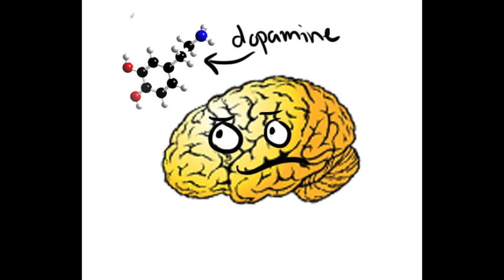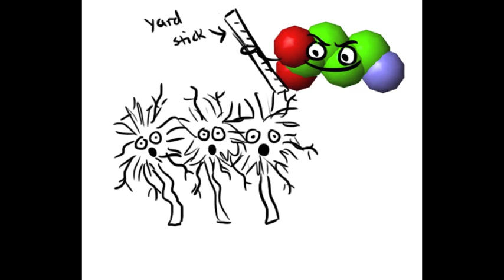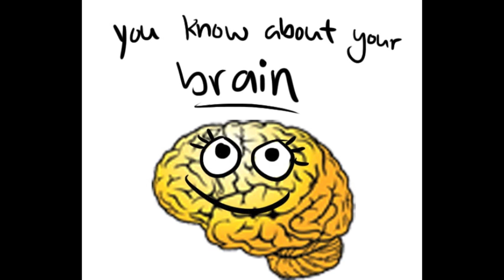"Hey, Brain Sister" - Neurotransmitter Song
Holy poop 10000+ views? never in my life would I have imagined this hahaha! this was just a silly AP psych project for senior year.

Here are the lyrics like you've all requested so much :-) the support you guys have shown is amazing. me and jason are incredibly thankful!
-xoxo steph

Hey, let's talk about your brain
Let's talk about your brain

At every message between
Your motor neurons and your skeletal muscles
Oh, you'll find acetylcholine, your brain's way of controlling
How your muscles contract

So you're feeling down
Can't pay attention to anything around
You're laughing and you're crying
But your brain is trying to control its dopamine

Hey brain sister!
Your neurotransmitters in your head you know
They're on the go
Sending messages to and fro
Hey brain sister!
Without your brain messengers
Oh you wouldn't do a thing tonight!

You're all worn out
Your stomach's grumbling, you wanna ask that cute girl out
Well don't you keep on groanin'
It's just your seratonin, so you're not so sad

If you're not quite there
Your mind is drifting off into nowhere
You need some norepinephrine
To keep your brain a'listenin' to what's around

Hey brain sister!
Hey brain sister!

To keep all your neurons in line
GABA is there all the time
Regulating what they do
And which traits they control of you
You see -
If you have MSG
And you're a little bit twitchy
Check your glutamate and you will see

Hey brain sister!
Hey brain sister!

Hey, you know about your brain
Now you know about your brain
Tonight